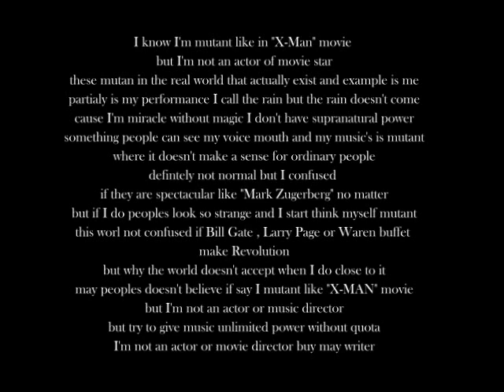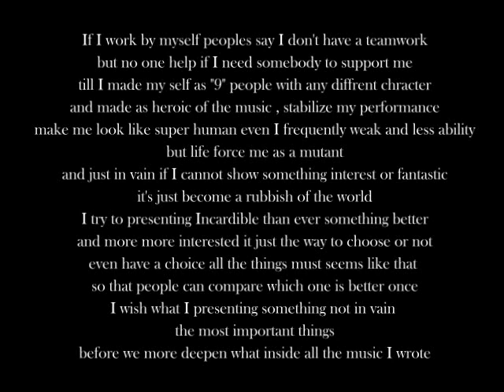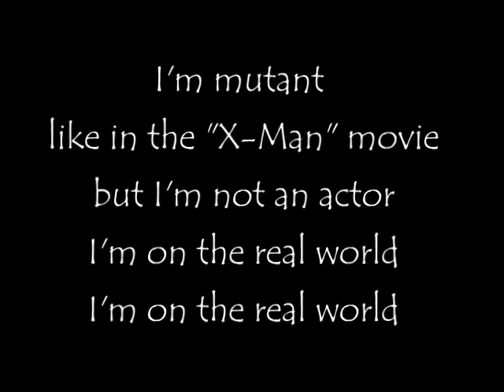10 andy Link in to Park album Party hunt - let's Drawbar \ Lyrics